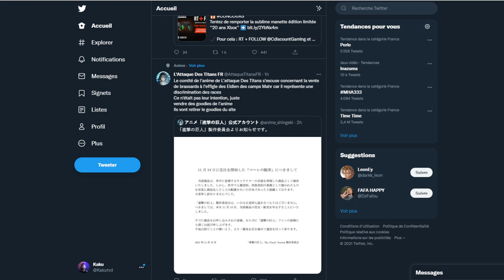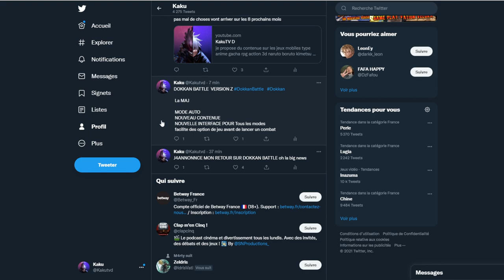BIG NEWS DRAGON BALL DOKKAN BATTLE MODE AUTO FUTUR CONTENU INSANE OMG LE RETOUR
OMG LE RETOUR SUR DRAGON BALL DOKKAN BATTLE   MODE AUTO  FUTUR CONTENU INSANE